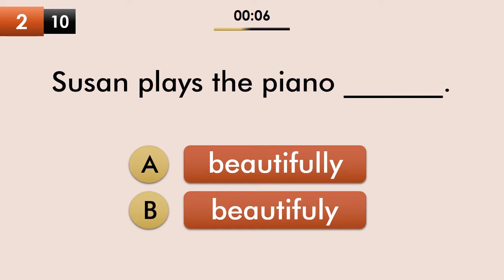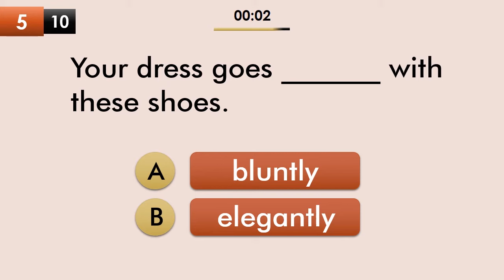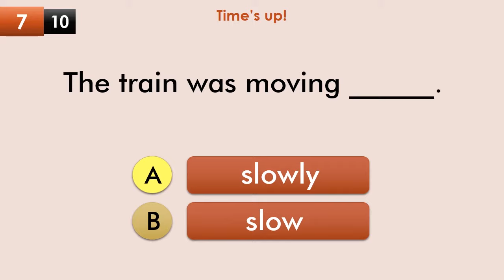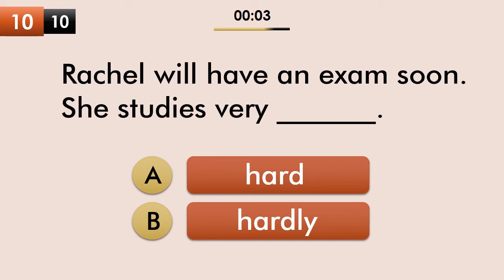Adverbs of Manner Quiz | Grammar Test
Take this Adverbs of Manner Quiz and see if you can get 10/10 | Adverbs quiz | Adverbs in English | Adverbs test | English test | English Testing Hub